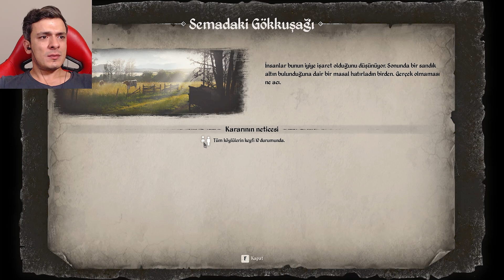Aşk Başlangıcı I Medieval Dynasty Full #14